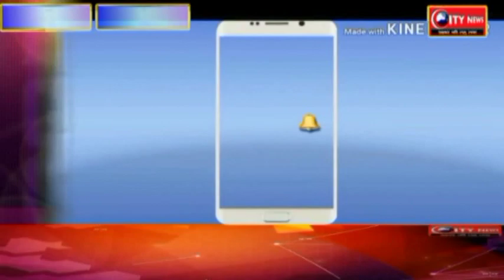बहरागोड़ा विधायक का लोगो ने किया जोरदार स्वागत